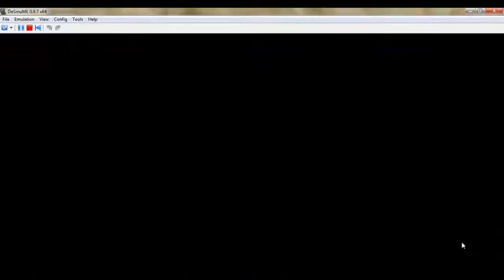Pokemon Black, pt. 81: Geass Note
Does this remind you of anything?